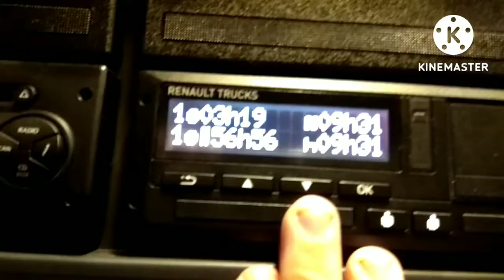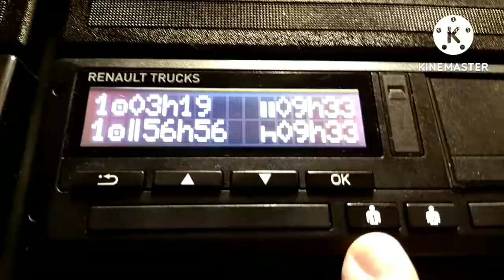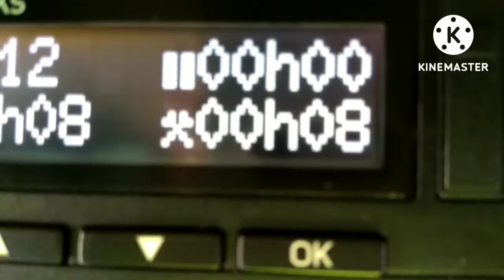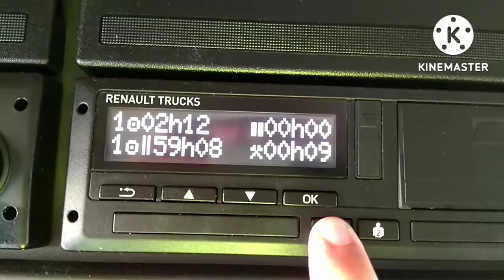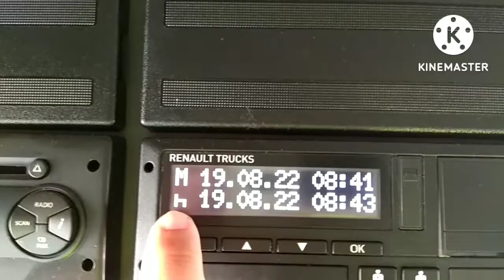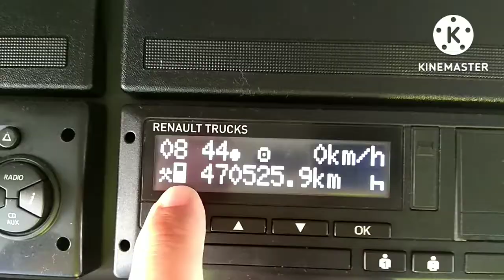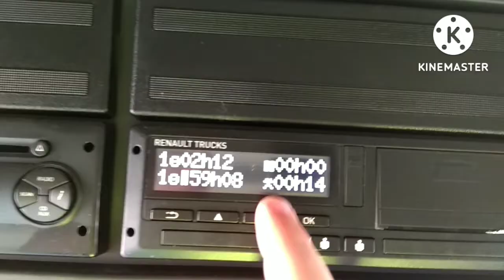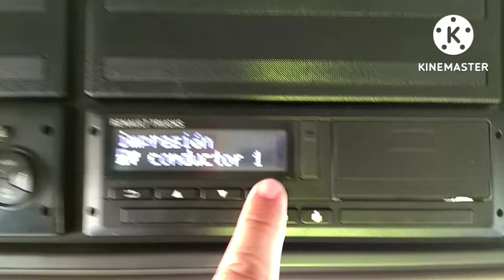TACOGRAFO 📟 Guía rápida.Meter / sacar tarjeta, entrada adicional, abrir-cerrar jornada. 12ruedas.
Guía rápida en respuesta a un suscriptor.